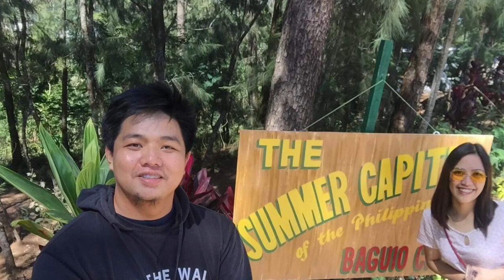BAGUIO VLOG | Jessica Mae Reyes